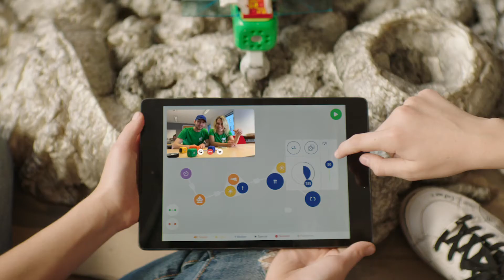Robo Wunderkind: Smart Building Blocks for Young Creators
Build your own robot toys. Bring them to life with code. Combine with LEGO™ and set your imagination free. For creators aged 5+.

Back Robo Wunderkind on Kickstarter now! Help us to pioneer a new way of learning and make technology exciting for everyone! 🤖

Soundtrack by Igor Frntić